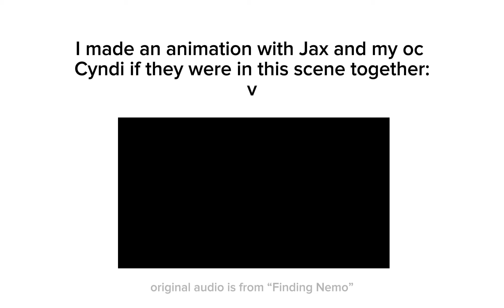if jax and cyndi went through the scary door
know that cyndi is my digital circus oc, and yes- this is a “and bumblebee!” ahh video 💀

worked on this through 3 days

at 1:06